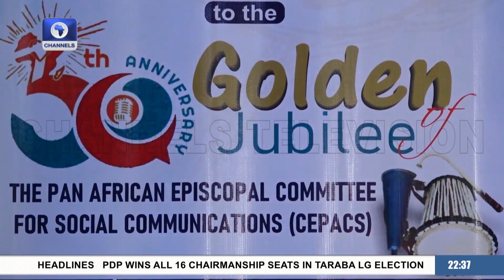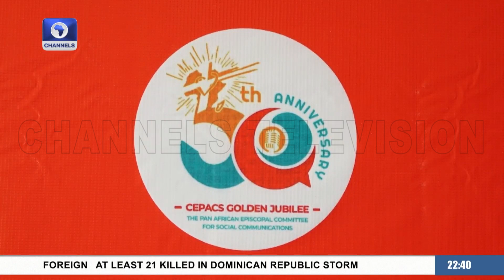CEPACS Holds Conference To Mark 50th Anniversary In Lagos